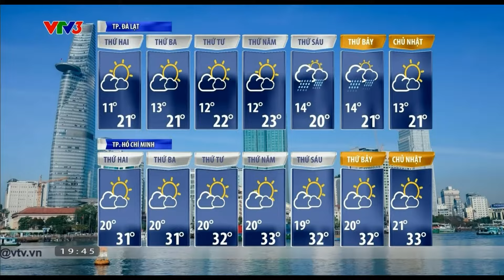VTV3 | Dự báo thời tiết dài hạn (Thời sự tối, 25.12.2022) | nhạc quen